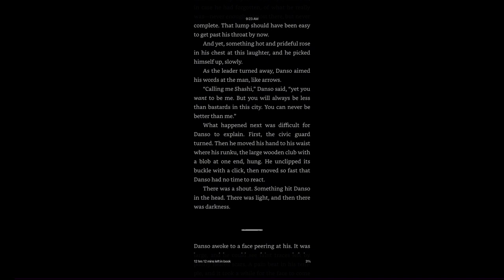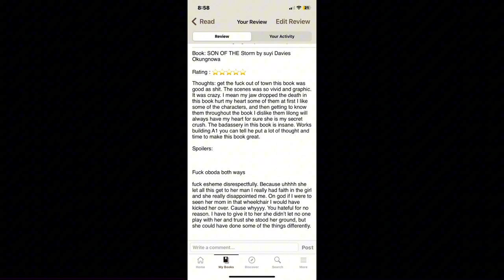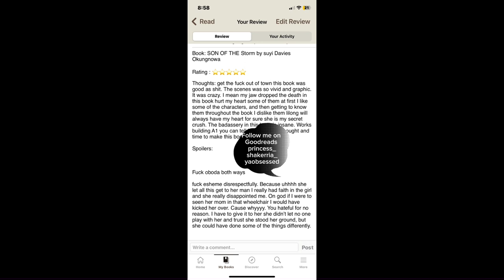Spoiler Book review of Son of the storm by suyi Davies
This is my spoiler book review of son of the Storm. If I didn’t mention certain parts let me know down below ⬇️ or even how you felt about the book booklover bookreviews books fypシ fypシ゚viral

Bookstagram: Queen_shakerria_ya.obsessed